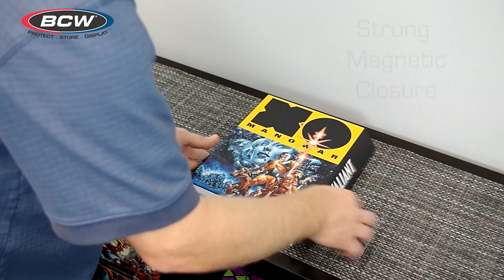BCW Comic Book Stor-Folios - 2018 Designs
BCW Comic Book Stor-Folios are ideal for transporting and storing 15 bagged & boarded comics, or 20 loose comics. The Stor-Folio can be shelved in a bookcase, or carried in your backpack to safely transport your comics from your favorite comic book shop or convention.